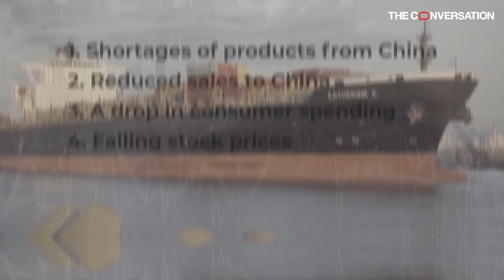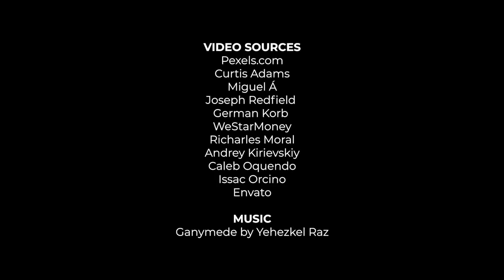How could COVID 19 affect the US economy